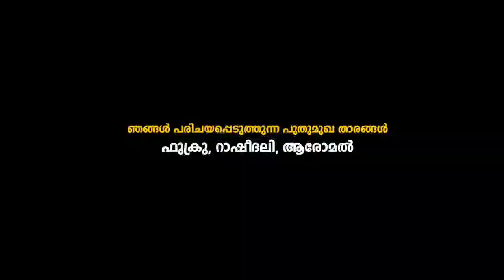നോൺസ്റ്റോപ്പ് ന്യൂ ആൽബം സോങ് Thanseer Koothuparamba New Album 2020